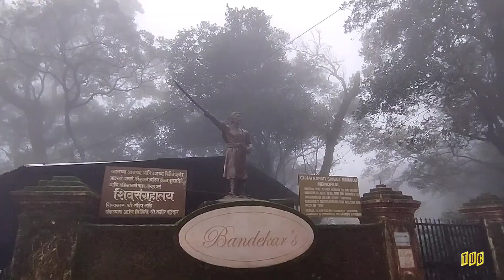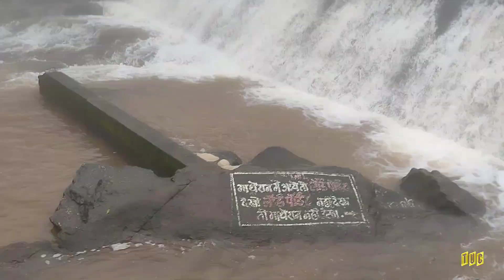Matheran in rainy season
Tuc thumpsupcreation presents a new vlog from matheran in rainy season hope you will like this video.

press the 🔔icon for further updates and notifications...